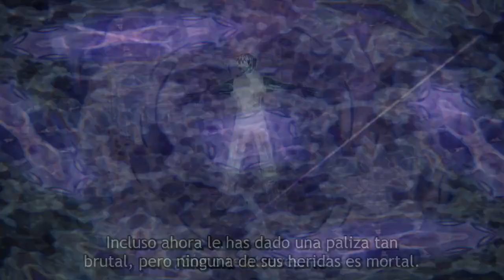Ragna vs Ultimatia Rap- Ragna Crimson (Prod By GSP Beats)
Conviértete en miembro de este canal para disfrutar de ventajas:
todo el proceso creativo fue hecho por mi